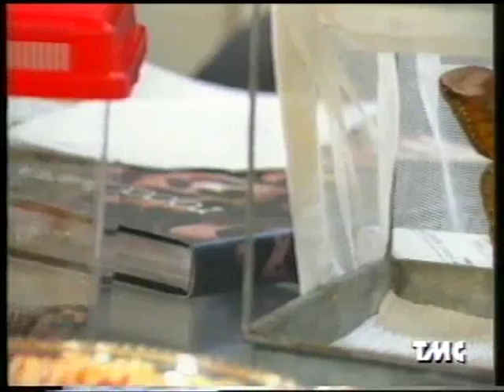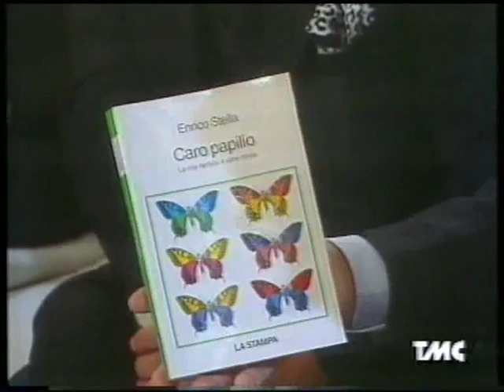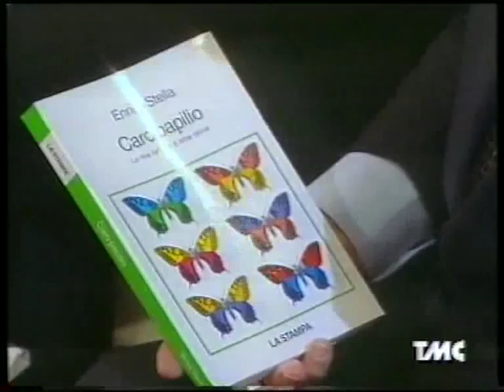L' entomologo Enrico Stella a TAPPETO VOLANTE. 1998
Tra gli ospiti del giorno, nell'accogliente salotto di TAPPETO VOLANTE, troviamo l'entomologo Enrico Stella, il "tapiratore volante" di Striscia la notizia Valerio Staffelli, lo stilista Rocco Barocco, Anna e Folco Quilici, il gruppo vocale Dolci Marie. Squisito padrone di casa è Luciano Rispoli, coadiuvato da Samantha De Grenet e Claudia Trieste. Enrico Stella, di cui viene presentato il libro "Caro Papilio", illustra agli ospiti le caratteristiche di alcuni insetti presenti in studio: un gruppo di blatte giganti del Sud America, il bellissimo ragno messicano Brachypelma Smithi e una grande falena brasiliana del genere Rothschildia. Si parla anche dei tragici amori della mantide religiosa e di formiche che si drogano. Viene infine proiettata la sequenza della schiusa della farfalla Papilio macaone che ha ispirato il titolo del libro.